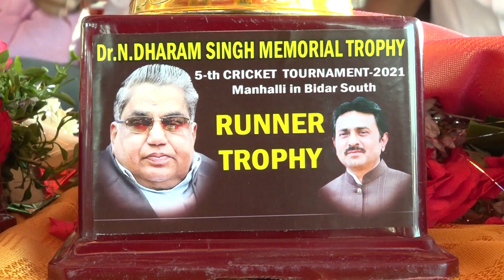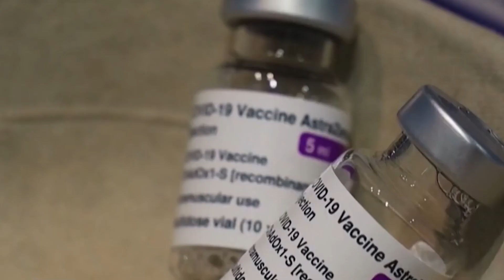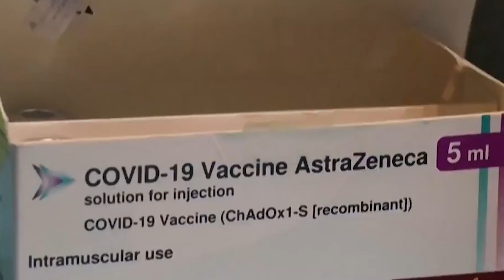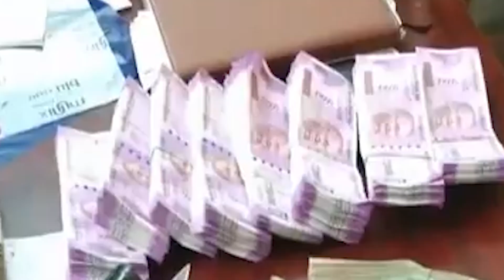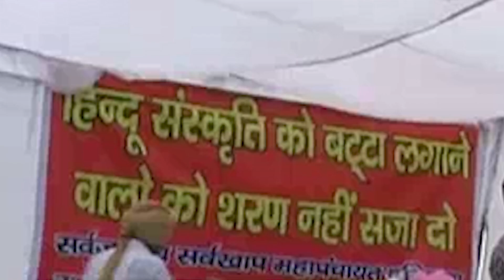THE KP NEWS 24x7-Bulletin |6pm |24th -DEC- 2021